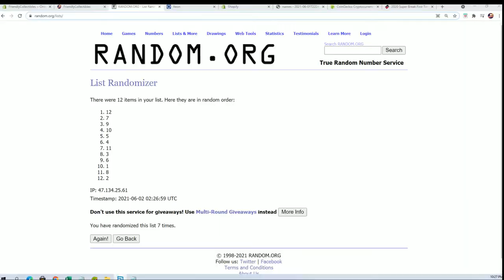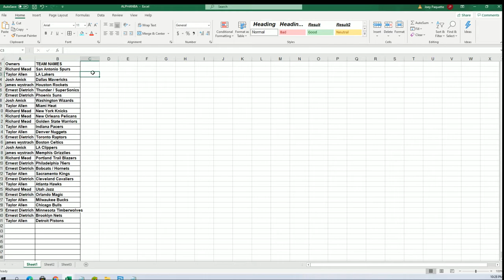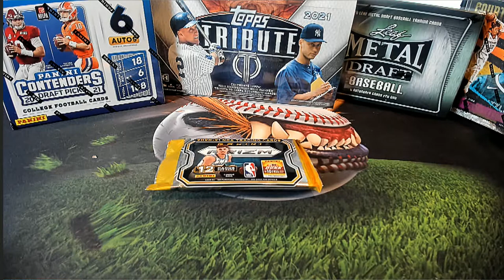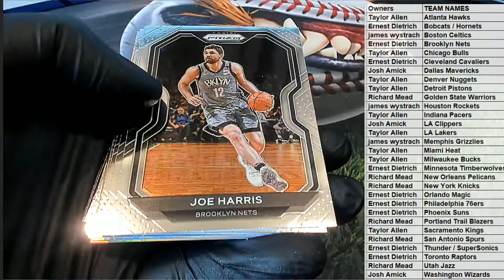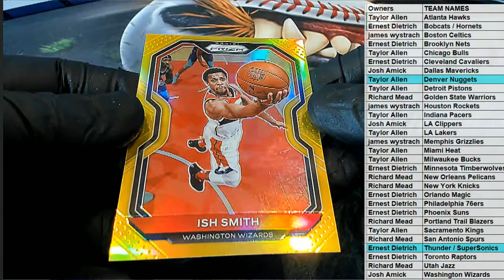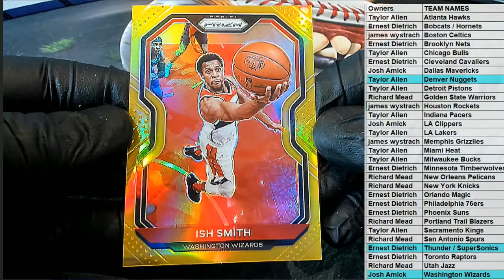2021 Panini Prizm Basketball Hobby ID 21PRIZBKB3T301